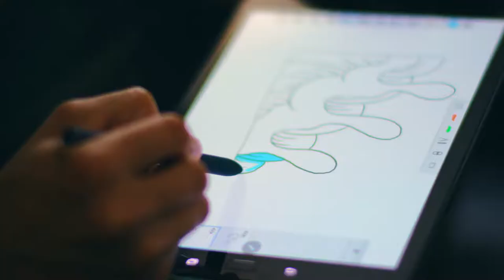Hawaii Big Island Production Company - Samsung Galaxy Tab S3 Aaron Kai - 30 Second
For this Production in Hawaii Big Island Hana Production was able to provide Location Scout, Location Manager, Film Producer, and Production Coordinator services for Samsung:
We are excited to assist Samsung with multiple productions.

There were multiple locations that were used in this production throughout the island of Hawaii - Big Island.

Hana Productions would love to have a chance to help bringing your production vision into reality.